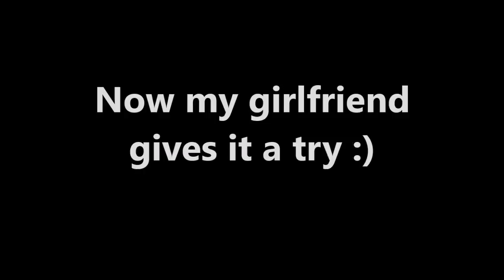GTA 5 Online AWESOME TROLL RACE ( Girls playing GTA V )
CCC_010 bringing you my newest GTA Online TROLL race creation.

Join my crew TEAM CCC_010  for full lobbies of Stunters VS Snipers to earn tons of cash legit: